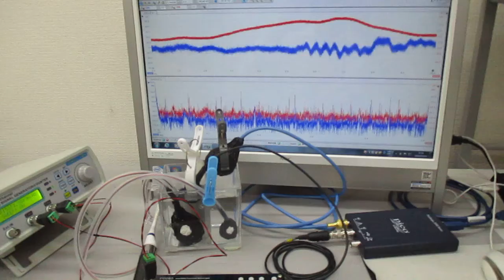オリジナル超音波実験（超音波システム研究所） Ultrasonic-labo